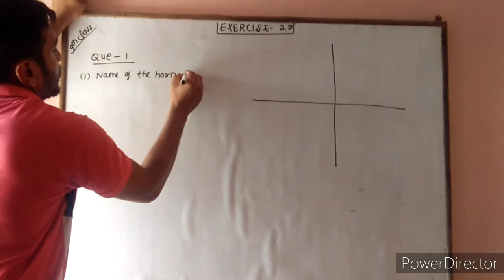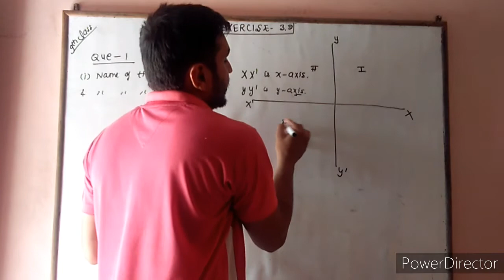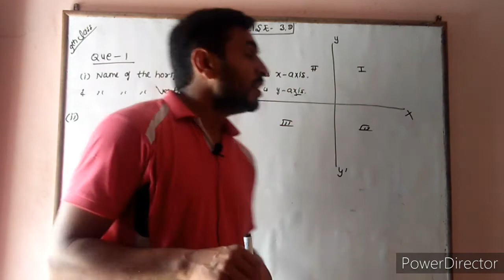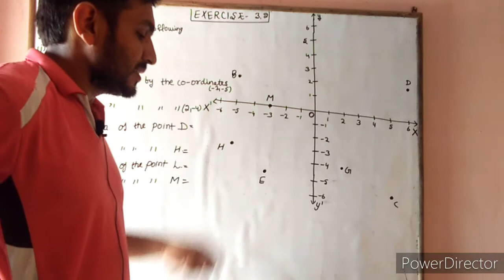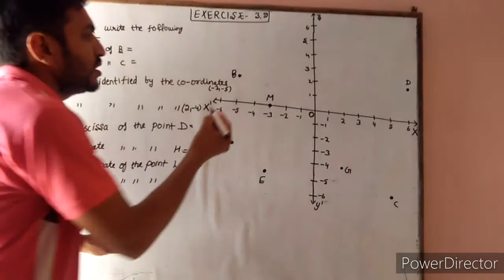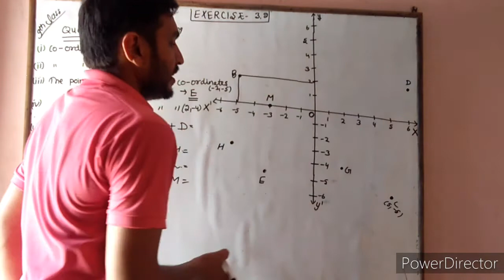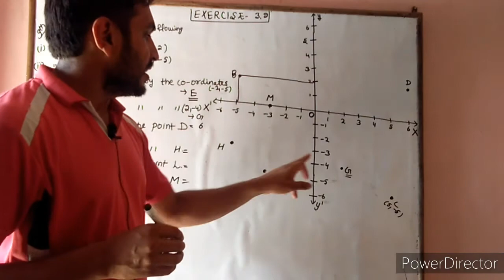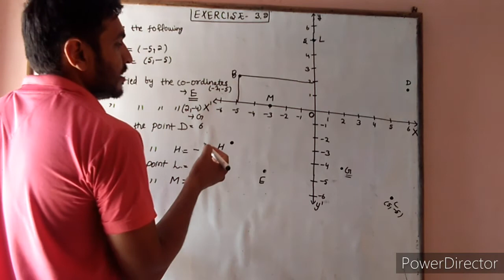Exercise 3.2 Complete (9th Class)